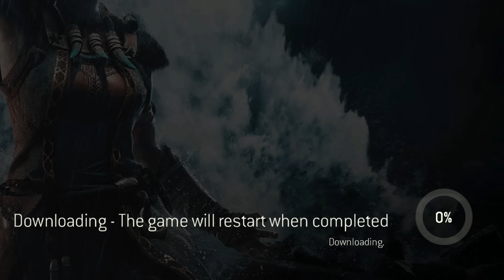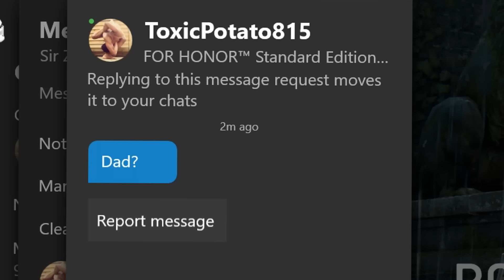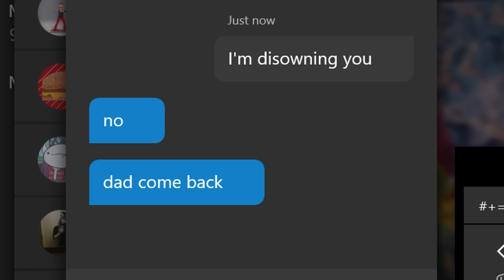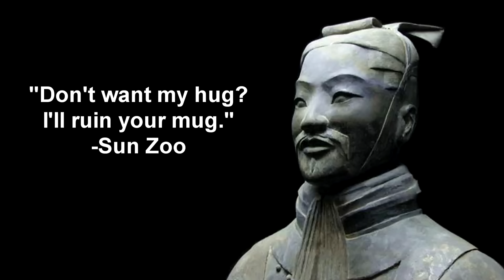For Honor but it's just Thor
►My things
Xbox: Sir Zanny